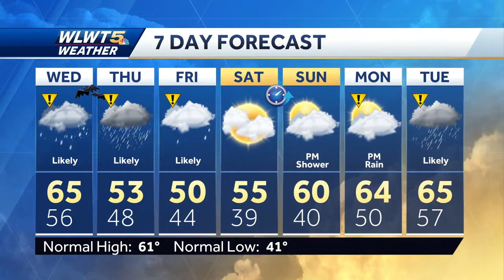Halloween Super Soaker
3-5 inches of is expected starting on Halloween.